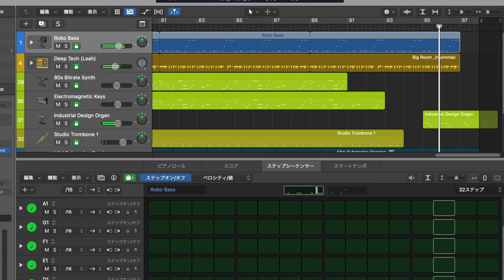[楽曲作り] 曲名 : JC11 (Logic) 88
SoundCloudへアップした曲「 JC11」を動画にしました。

MP3を使用しています。

YouTubeオーディオライブラリーは使用していません。全部Logic Pro Xの音源(Apple Loopsなども含む)

SoundCloudのurlは下記のとおりです。

なお、こちらのYouTube動画のMP3におきましては、都合により、Apple Loopsの一部をカットしております。

88  1/16